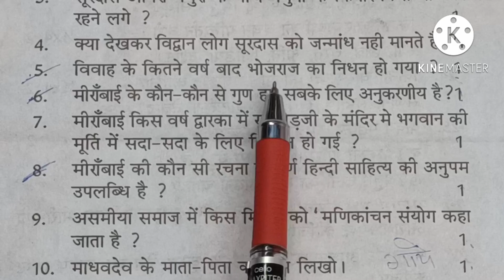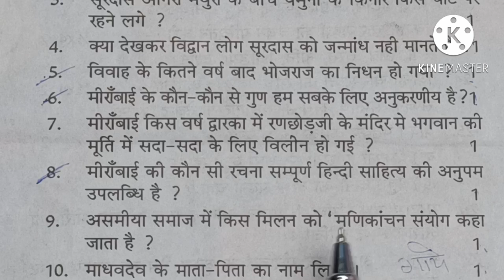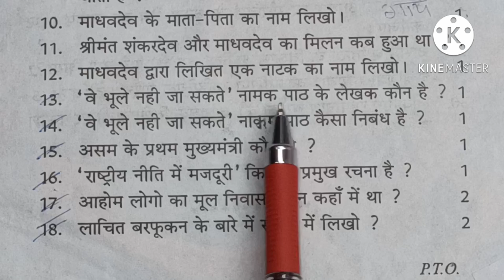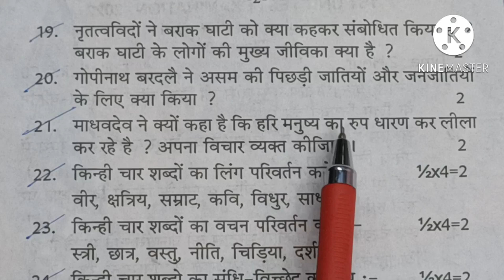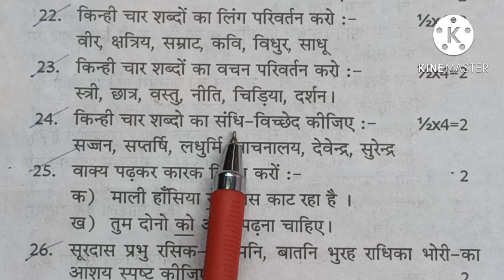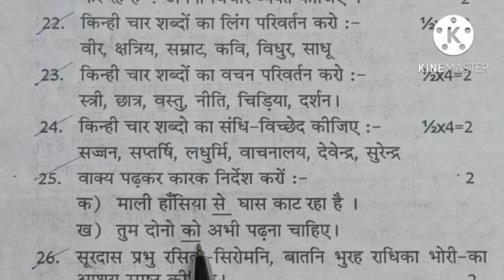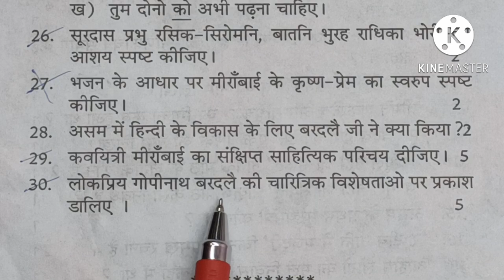First Unit Test Question Paper 2022|Hindi MIL|Class 9|Important Questions for Half Yearly Exam 2022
First Unit Test Question Paper 2022|Hindi MIL|Class 9|@Studyutsav